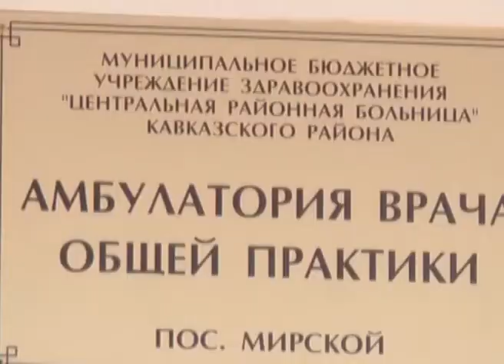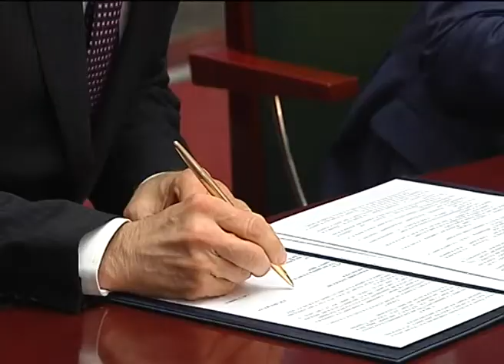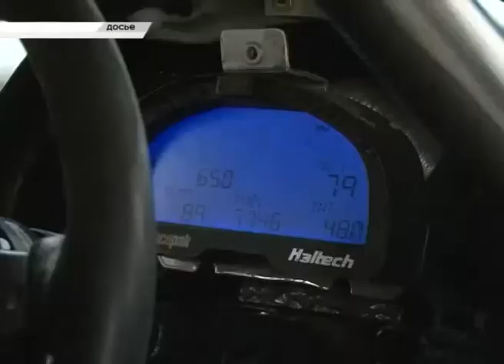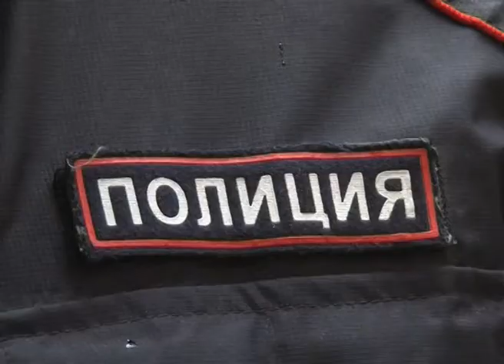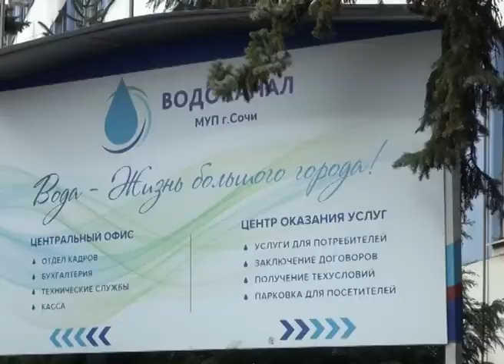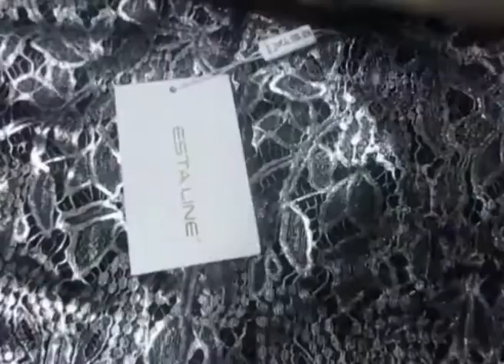Новости Сочи (Эфкате РЕН ТВ REN TV) Выпуск от 29.03.2018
Главные темы выпуска:

Татьяна Середенко лишена полномочий депутата Городского Собрания Сочи. Об этом стало известно сегодня на очередной сессии.

Утром жителям Фабрициуса пришлось принимать нежданных гостей. В жилых гаражах прошли проверки. О них мэру Сочи отчитался глава района.

Я не сотрудник, но выдать документы могу. Так решил 40-летний сочинец и решил заработать. Не много не мало- более шести миллионов рублей.

В Сочи проходит операция «Внимание, дети». Как школьники выучили правила- проверили инспекторы и завуч гимназии.

Сочи. Новости.
Телеканал Эфкате.